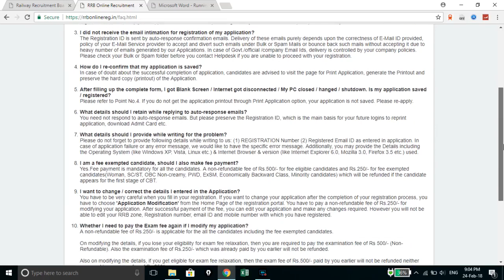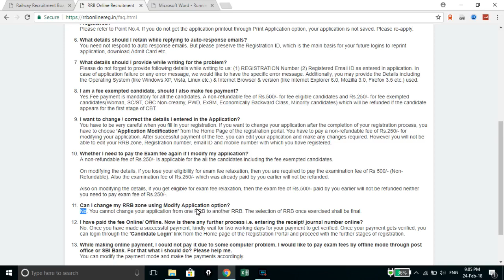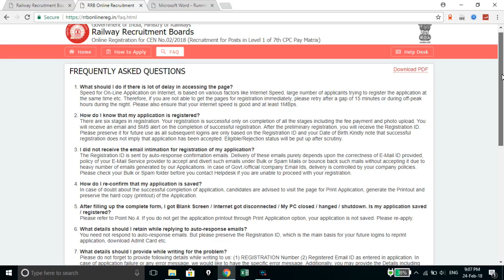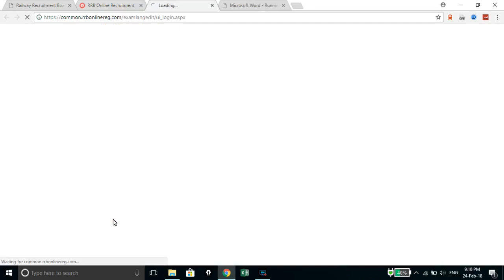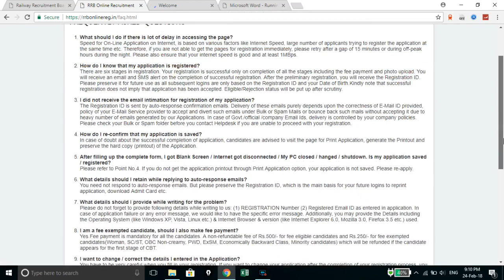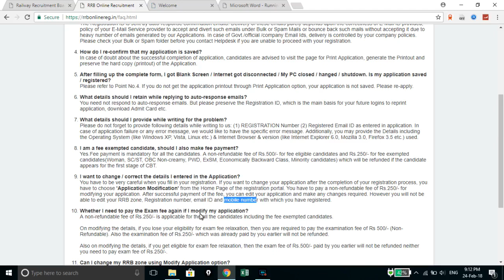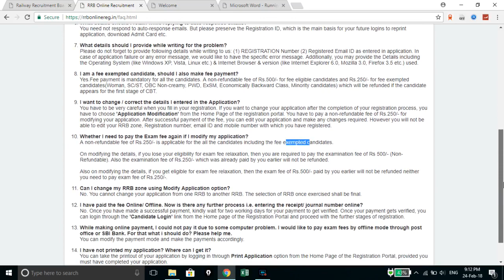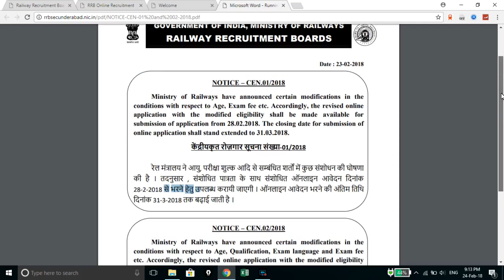Railway Group D सभी सवालों के जवाब | Form Modify, Exam Fee refund, ITI, Post Preference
Railway Group D सभी सवालों के जवाब | Form Modify, Exam Fee refund, ITI, Post Preference, last date extended etc.